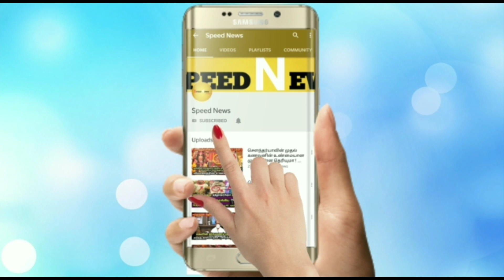புற்றுகண்மாரி நடத்திய அதிசயம் !மருத்துவர் முடியாதுனு சொன்ன பிறகு கர்ப்பினி பெண்ணுக்கு நடந்த அற்புதம்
புற்றுகண் மாரியம்மன் நடத்திய அதிசயம் ! மருத்துவர்கள் முடியாது என்று சொன்ன பிறகு ஒரு கர்ப்பினி பெண்ணிற்க்கு நடந்த அதிசயம் ?